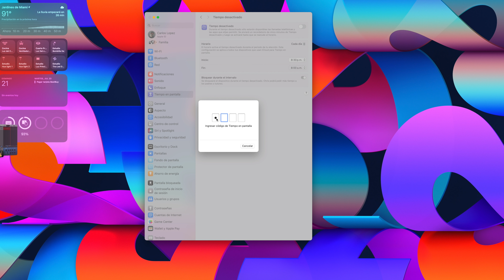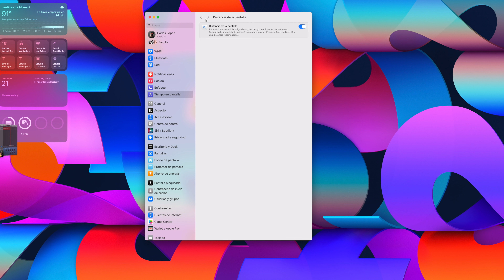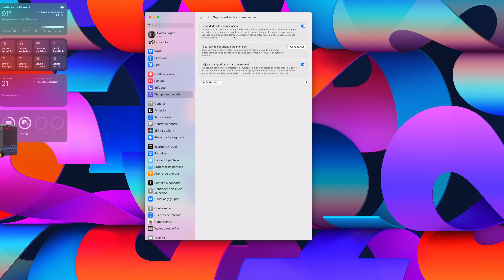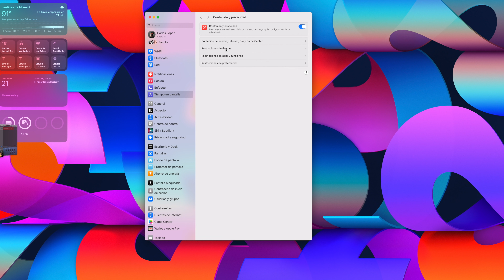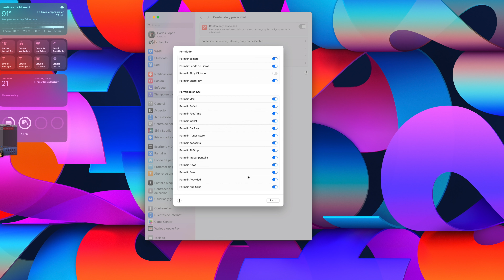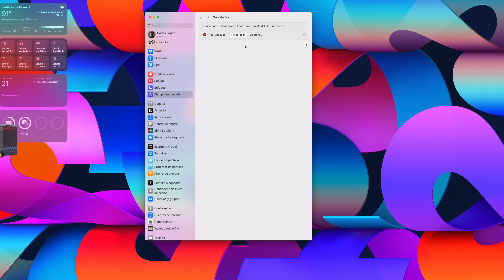Como Controlar el iPhone de tu hijo desde tu Mac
En este video, te mostramos cómo controlar y supervisar el iPhone de tu hijo desde tu Mac. Aprende a usar las herramientas de control parental de Apple para monitorear la actividad, establecer límites de uso y asegurar la seguridad digital de tus hijos. ¡No te pierdas esta guía completa para mantener a tus hijos protegidos en el mundo digital!